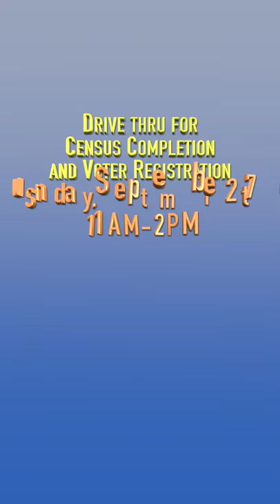DRIVE THRU FOR CENSUS COMPLETION AND VOTER REGISTRATION!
Year 5 Winner Stand Up, Be Counted is holding the DRIVE THRU FOR CENSUS COMPLETION AND VOTER REGISTRATION!!

11:00AM-2:00PM
Palm Beach State College
Belle Glade Campus
Dolly Hand Cultural Arts Center PARKING LOT
Free lunch provided by Tropical Smoothie
In collaboration with Palm Beach State College

Know an 8th-12th grader in Palm Beach County with a great idea to help the community?? Get them to apply for Philanthropy Tank NOW!

We award teens UP TO $15,000 in funding, give them business mentorship and teach valuable public speaking skills. All they have to do is pitch an idea that will help the community. If they are chosen by one of our Philanthropist-Investors, they'll get the guidance to follow through on their idea and become a community CHANGEmaker!